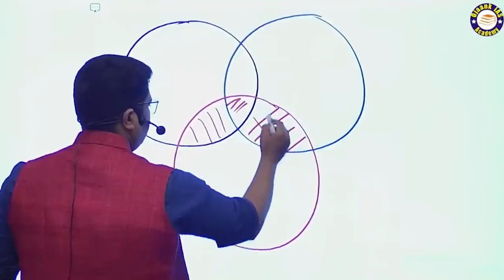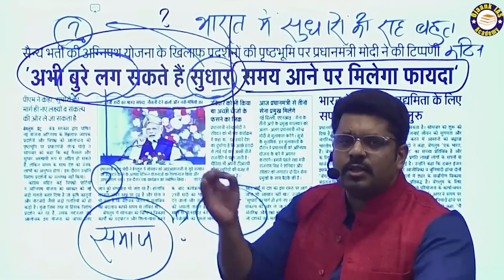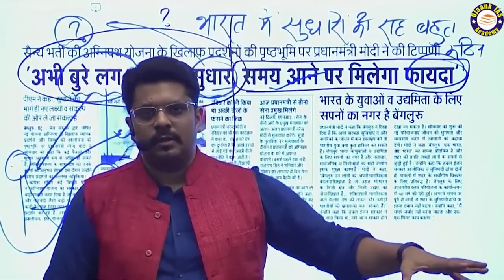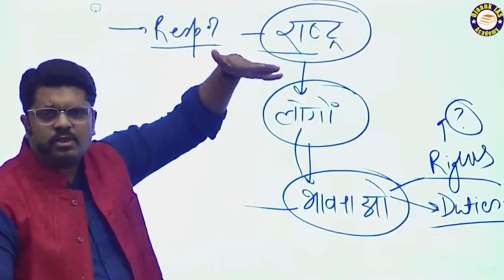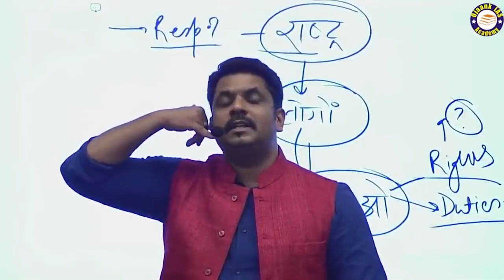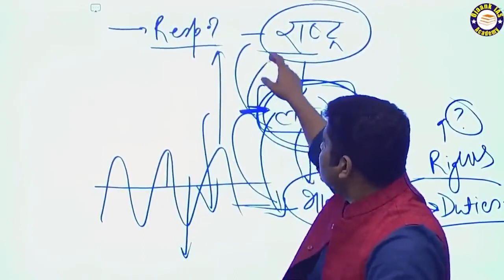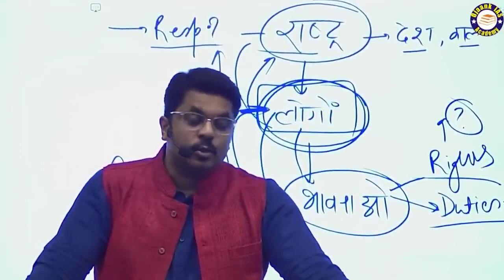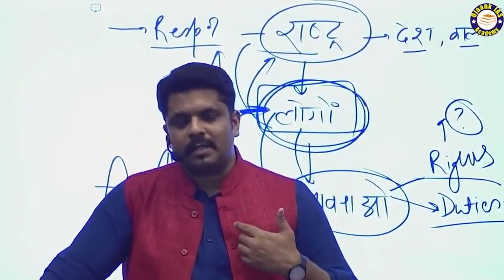IAS बनने का सही तरीका - नये STUDENT IAS की तैयारी कैसे करे ?? ये तरीके आपको दिलायेंगे सफलता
IAS की तैयारी कैसे करें FRESHER CANDIDATE  / जो आईएएस बनने की सोच रहे हैं जरूर देखें   FULL GUIDENCE /IAS बनने का सही तरीका - नये STUDENT IAS की तैयारी कैसे करे ?? ये तरीके आपको दिलायेंगे सफलता

how to crack ias in first attempt,how to crack,ias preparation,ias syllabus,2024 ias preparation,ias 2024 strategy,ias kaise banta hai,ias kaise bane in hindi after 12th,ias kaise hote hain,ias ki taiyari,ias interview,IAS,upsc ki taiyari kaise karen,UPSC,ojaank sir motivational video,ojaank sir motivational video status,NCERT,UPSC NCERT,upsc syllabus,ias short video,ias status,how to prepare for exams,how to crack prelims upsc,upsc prelims syllabus